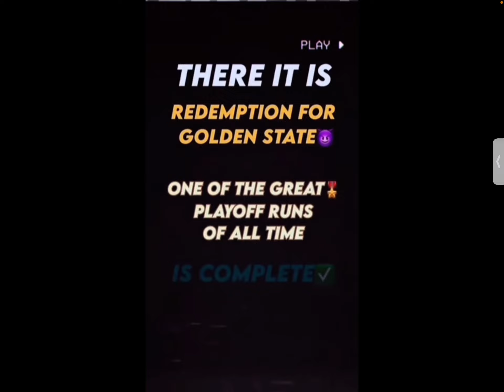Golden state warriors edits